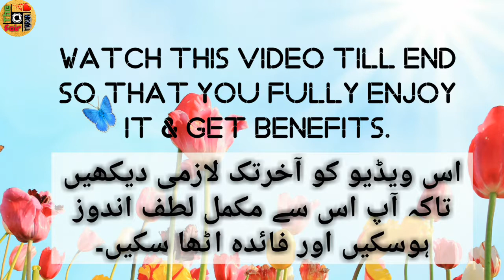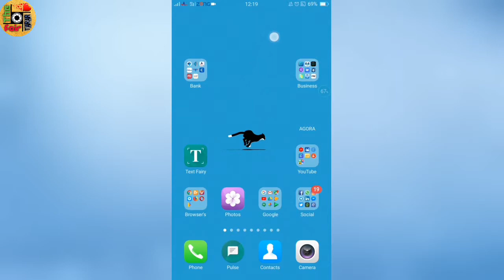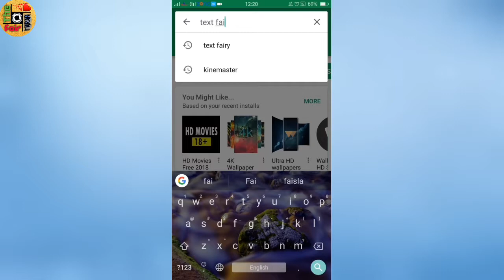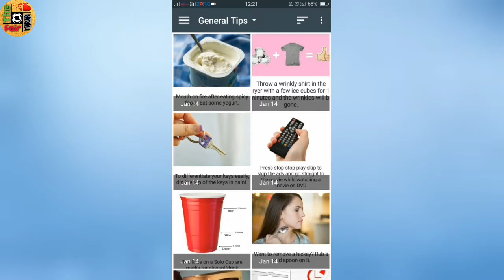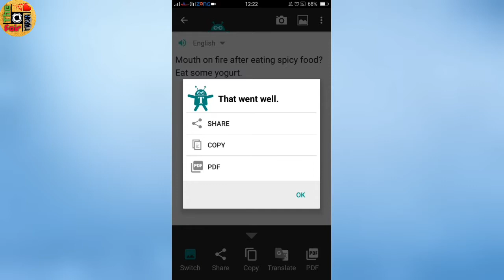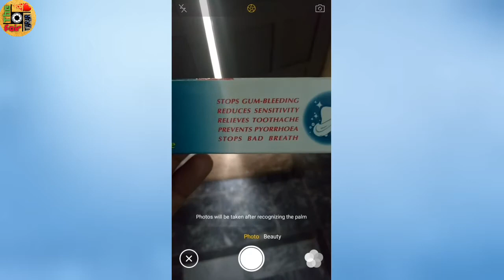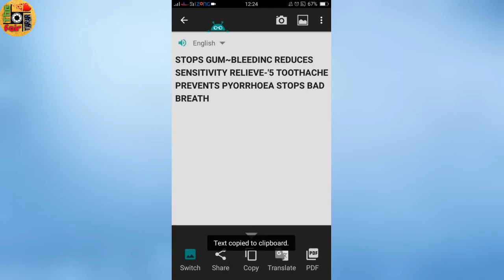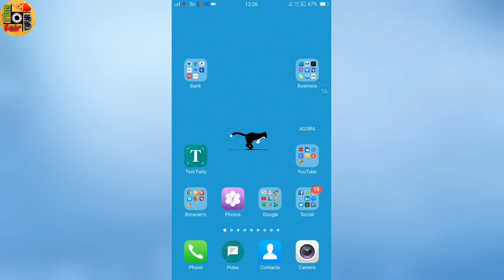How to extract text from image with mobile.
If there is text on image and you want to copy that text to send someone in message, normally you will type that text and then send to that person.
but if you want not to type, then watch this video.
In this video i will tell you that "How to extract text from image with mobile."
With an application you will easily scan text from an image and then you will be able send that text.

It's not mine, it's your channel.
I am here to fully entertain you with my videos.
I am trying my best to provide you very useful & informative contant.
I know your time is very very precious & i am going to made your time more precious.
Pray fror me.